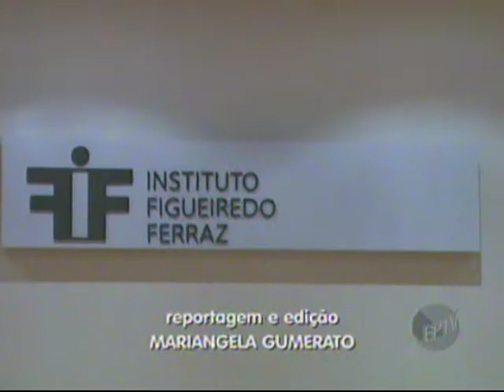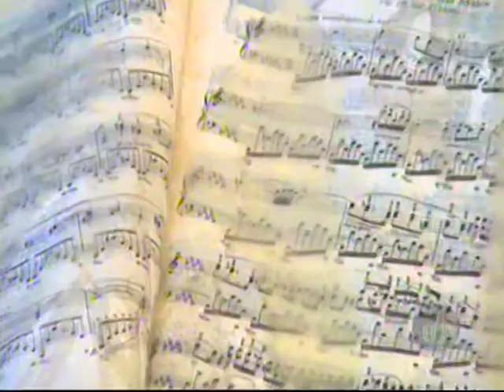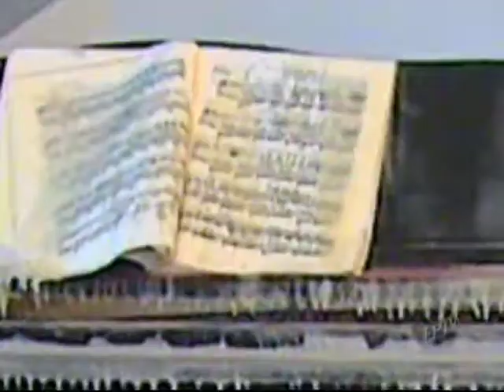IFF NA EPTV RIBEIRÃO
Matéria espontânea sobre o IFF na EPTV RIBEIRÃO, sucursal da Rede Globo na região.